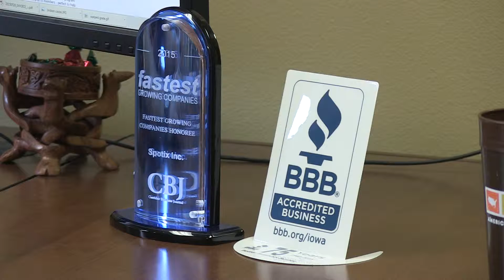Ecommerce Business Spotix Inc. Increases Business by 284% with White Shark Media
Spotix Inc. is an e-commerce company in the patio and barbecue industry that operates several online stores. The general Manager Aaron Verhorevoort enlisted White Shark Media to improve and successfully manage his pay per click campaigns.

White Shark Media™, a proud Google AdWords Premier SMB Partner, helps thousands of small to medium sized business owners grow their business with innovative search engine marketing strategies.

Transcription:

I am Aaron Verhorevoort, I'm the General Manager at Spotix, Inc. We are located in North Liberty, Iowa, and we are an ecommerce business in hearth, patio, and barbecue industry. Prior to working with White Shark Media, there was a time when we did our own AdWords management. That quickly grew to a point where we needed outside help and we began working with other third party companies.

White Shark Media helped by opening up clear communication and being very responsive to our needs. We're always adding new product, changing product and the design and layout and usability of our websites, and the team at White Shark Media has done a great job of listening to our needs, communicating with us how we can do better things.

The thing I like the most about working with White Shark Media is that we get to bounce strategies off each other and new ideas. White Shark Media saved us a significant amount of time, and money, and effort based on when we used to try to do this ourselves. They do it better, they do it faster.

Over the last year-and-a-half we've generated a significant amount of new business based on the AdWords traffic that White Shark Media has been able to drive for us. We have seen our business as a total grow by 284%, while also increasing our conversion rate by nearly a 100%. And a large part of that is from pay-per-click and digital marketing with White Shark Media.

AdWords is a vital part of our business. Being a little bit of a smaller player in a niche market, it's a unique challenge with advertising that AdWords allows us to be found for products that aren't necessarily everyday products.

I consistently recommend White Shark Media to other businesses that I speak with. I do so because their team is knowledgeable, responsive, fun to work with, communicate clearly, and in general have a fun time doing what they do.